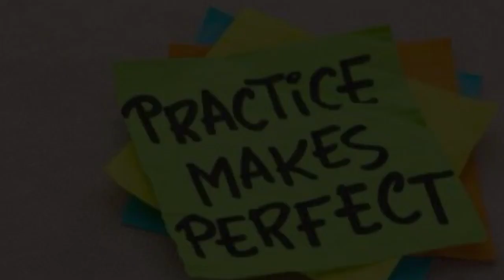When My Prank To My Hubby Had Gone Wrong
Acting is difficult...;-)  in the long run, I enjoyed making this video.
Take time to have fun despite the situation that the pandemic had brought to our world. Do not let covid-19 virus and the fact that you are at home, steal the joy of having your family and loved ones with you. Just enjoy life, make a PRANK, be natural and have fun (hope you won't be the victim of your own prank - just like me. I cannot fake being angry... ha ha ha).